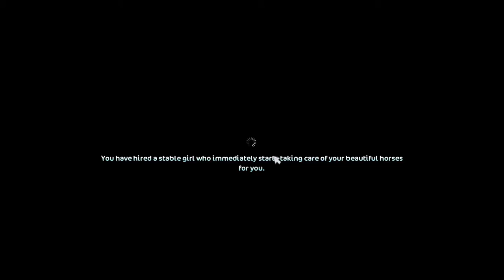I bought The New Conamara!!